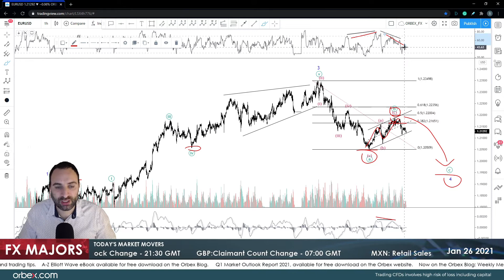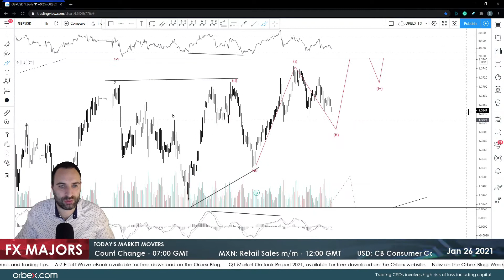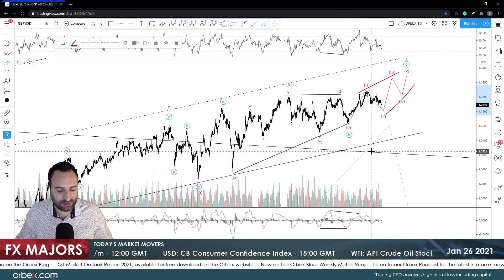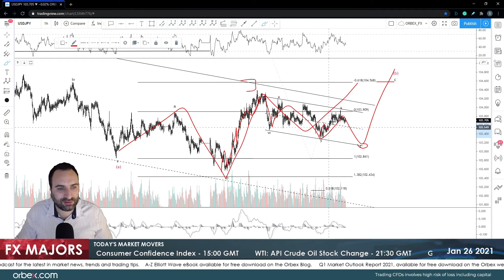Orbex: Dollar Strong Ahead of FOMC!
Dollar kicked the week off on a positive tone against most majors as investors expect the Fed to remain supportive despite the increasing likelihood of a larger reliefpackage. In addition, the greenback’s performance suggests that markets anticipate that Democrats’ fiscalstimulus will clear Congress one way or another as Biden is now willing to make concessions.

Meanwhile, coronavirus cases surge and socialrestrictions toughen globally. In Europe, member states express concerns about the slow rollout of vaccines as it impacts the economic recovery in the EU. Lagarde said that Europe “is still plagued with a very high level of uncertainty”, however, underscored that the recovery is a “little bit delayed, but should not be derailed”.

Timestamps
EURUSD 02:50
GBPUSD 04:15
USDJPY 05:50